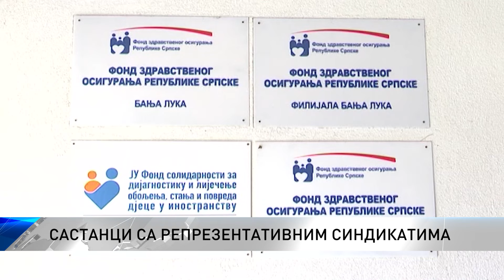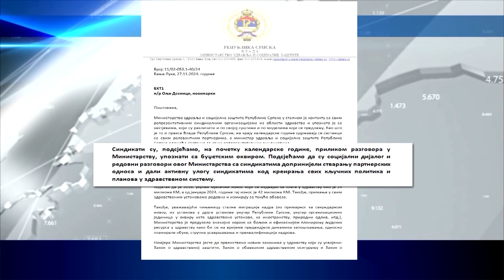Sindikati zdravstva odlučni u borbi za povećanjem plata za zaposlene u zdravstvenom sektoru RS